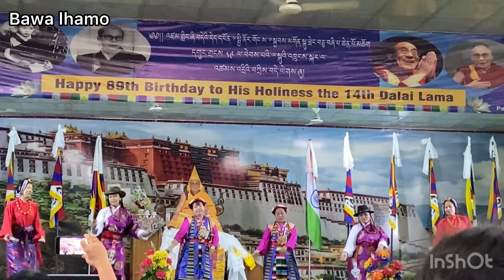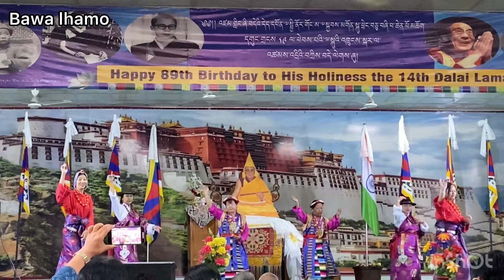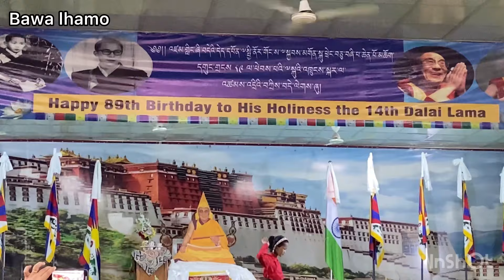ས་གནས་པོན་ཊ་ཆོལ་གསུམ་ནས་ཡིན་/HAPPY 89th birthday to his holiness the 14th Dalai lama🎂🌸🙏🤗bawalhamo